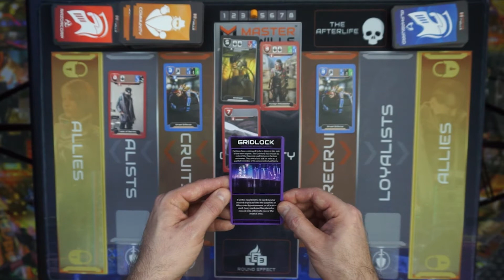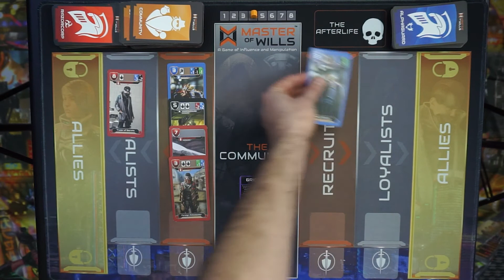Master of Wills - Overlord - Gridlock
Learn how to use Master of Wills Overlord Cards - Gridlock

Download the the Master of Wills app for free!

Purchase the Master of Wills board game through our website!